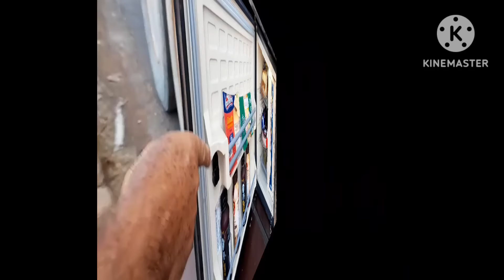FÉRIAS CUIDADO REDOBRADO! MARRENTO FICOU COISADO!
VIAGEM DE CUIABÁ MATO GROSSO PARA BAHIA.
CAPÍTULO:02
TÍTULO: FÉRIAS CUIDADO REDOBRADO! MARRENTO FICOU COISADO!